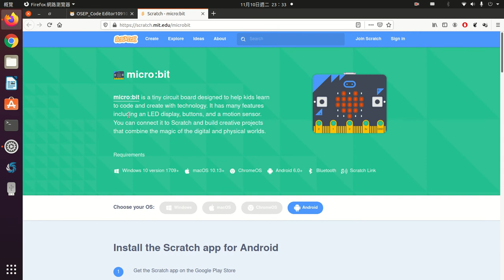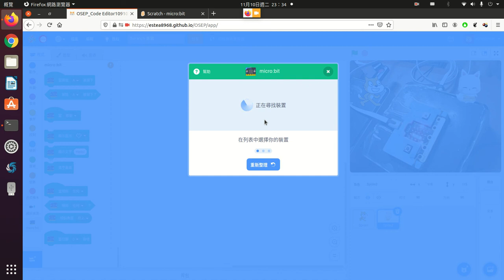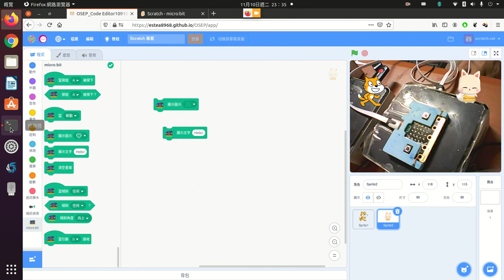ubuntu scratch_link run micr:bit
ubuntu20.04 執行scratch_link，執行micro:bit擴充積木。